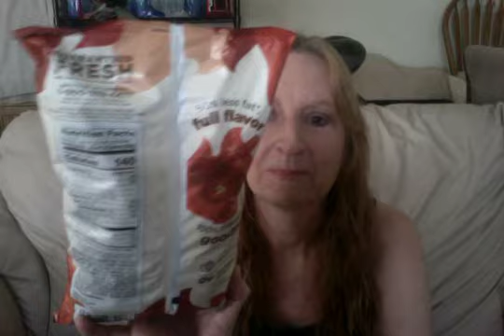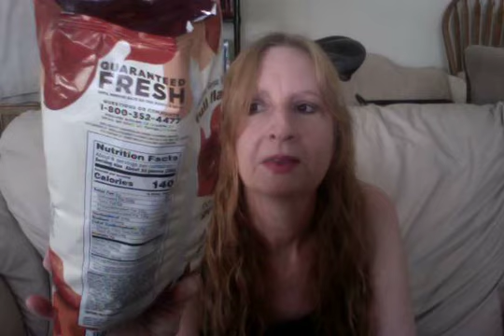Cheetos baked flamin' hot so hot goodness hot. Love these!!!